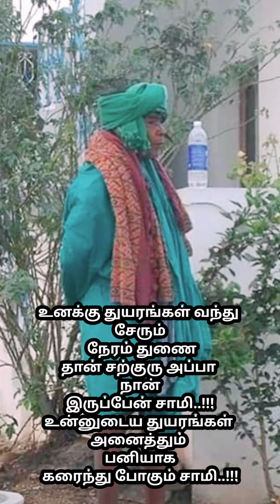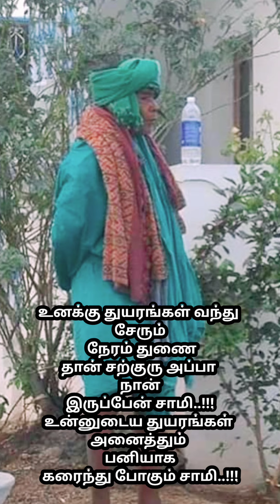நா உங்கிட்ட பேச ஆசைப்படற கேட்கமா போய்றாத சாமி...!!உனக்காக பேசியுள்ளேன் தவறாமல் கேள் சாமி..!!